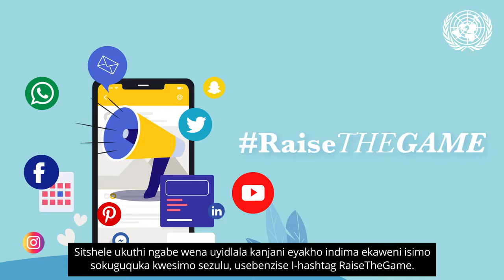Raise The Game for Climate Action (IsiZulu)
We are calling on the South African government to raise their game for
climate change leading up to COP26.
African identity and humanity is deeply rooted in the earth and the
environment. And yet, communities struggle every day to access water, food,
clean air and reliable energy; in large part as a result of political
mismanagement.

BY Activating engaged, impacted and innovative voices in South Africa

TO Raise awareness around the importance of a more ambitious climate
plan and share stories about their climate actions

WE WILL Reach diverse and vulnerable communities, to elevate their voices
and needs, and showcase how they are affected by climate change as well as
actions they are taking to lead the fight

IN ORDER TO Engage key stakeholders including sub-national government
and non-state actors in an effort to put pressure on SA gov to drive
ambition up ahead of ahead of Cop26

How do you raise the game for climate action?
Tell us: post your story with a photo on social media using the hashtag